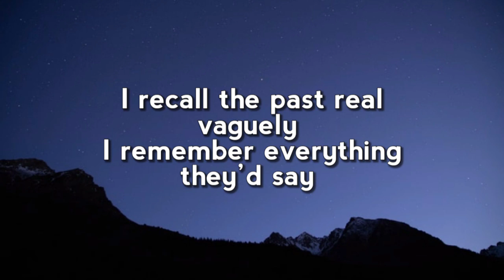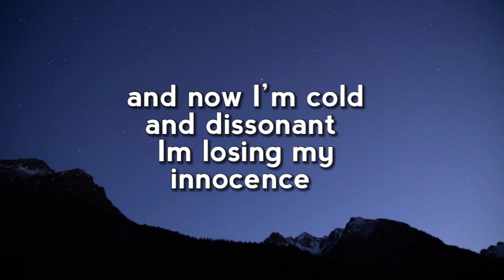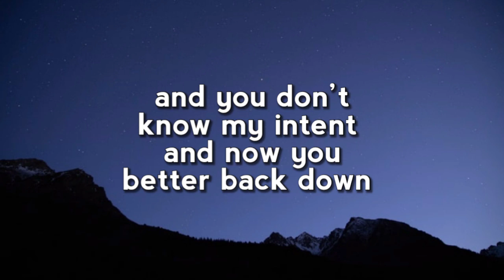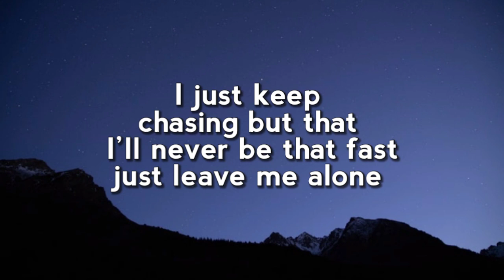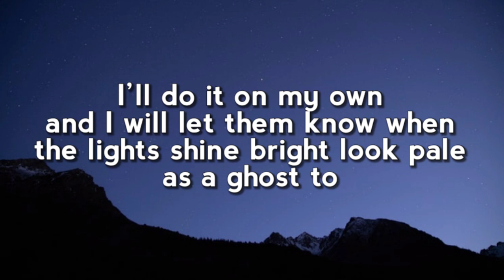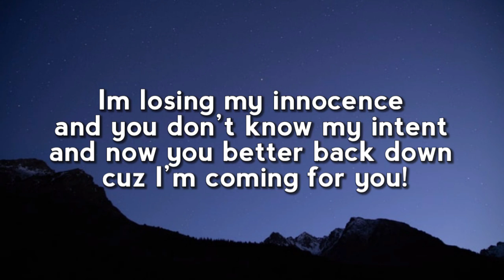NEFFEX - Coming For You (Lyrics)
Lyric video for "Coming for you" by NEFFEX